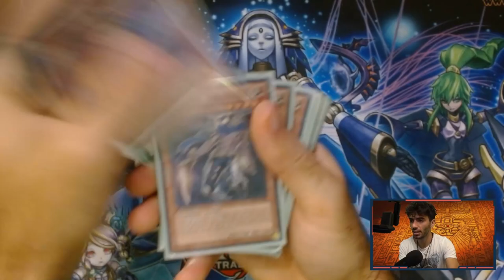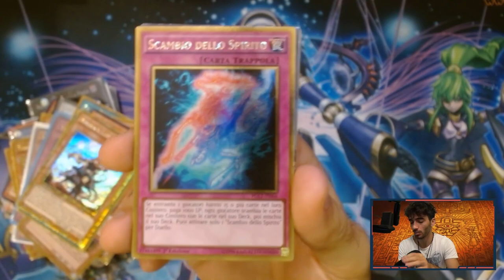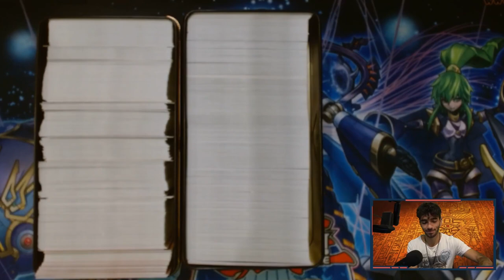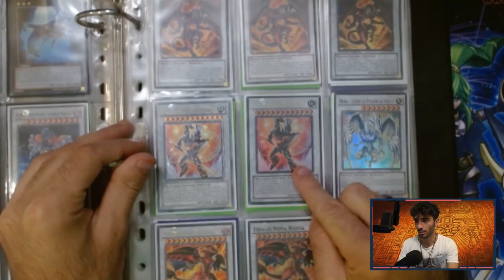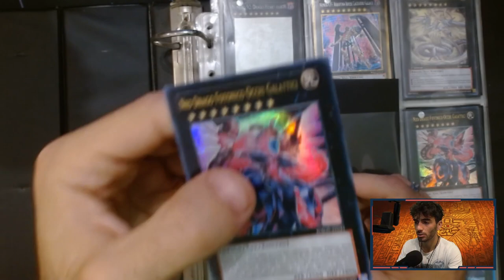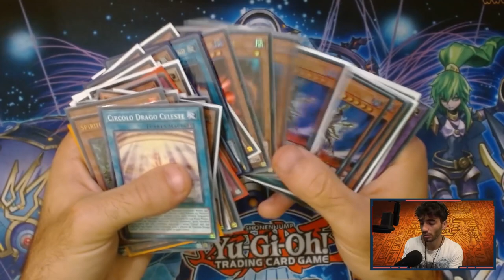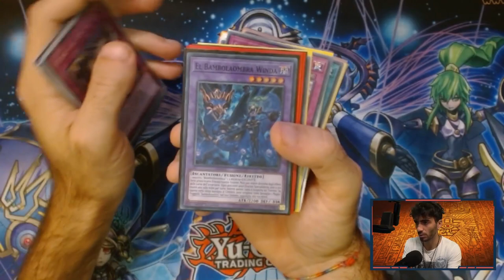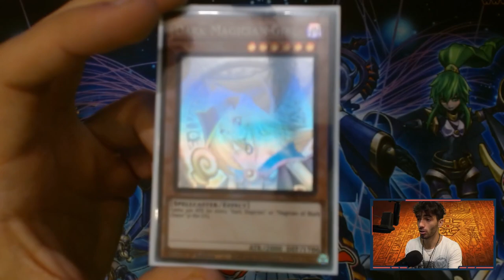HO ACQUISTATO ALTRE 2 COLLEZIONI DA 600€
🔹SOCIAL
- Instagram Cappello di Paglia:

TheGame YGO:
siete interessati ad acquistare carte singole o prodotti di Yu-Gi-Oh! vi ricordo che andando sul sito Magiccorner.it e utilizzando il codice "2022CAPPELLO" potete ottenere il 10% di sconto sui vostri acquisti.